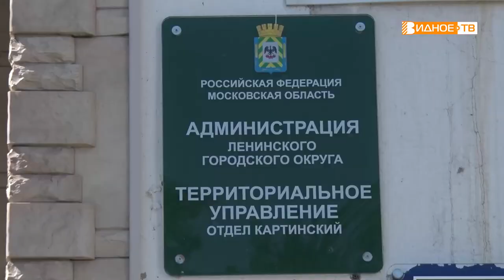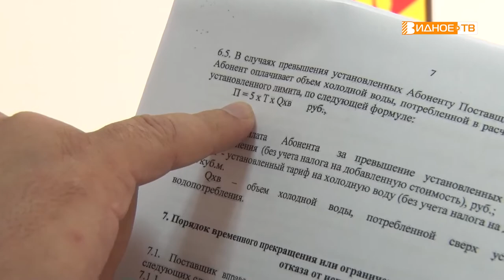БИТВА ЗА ВОДУ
Больше недели у жителей деревни Слобода и села Беседы была отключена вода. Это произошло по инициативе администрации ЗАО «Совхоз имени Ленина», которое владеет водозаборными узлами. В аномальную жару люди не имели возможность ни принять душ, ни полить огороды. Питьевую воду приходилось покупать. Какова ситуация сейчас узнал Максим Козлов.